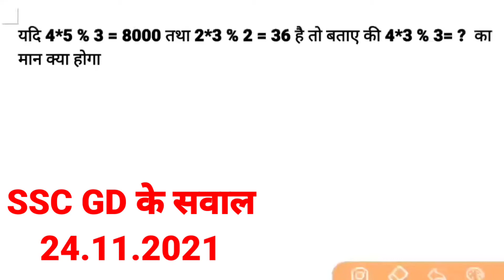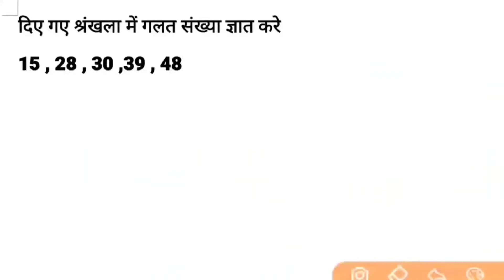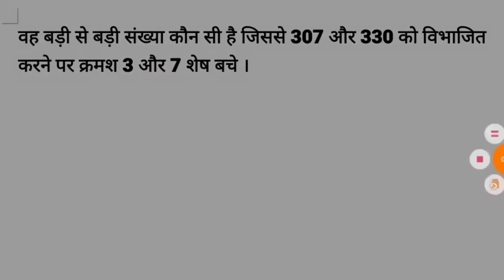SSC GD 24 November 1st Shift Question, ssc gd 24 november ka paper, ssc gd 24 november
SSC GD 24 November 1st Shift Question, ssc gd 24 november 2021 first shift exam analysis,

ssc gd 24 november ka paper